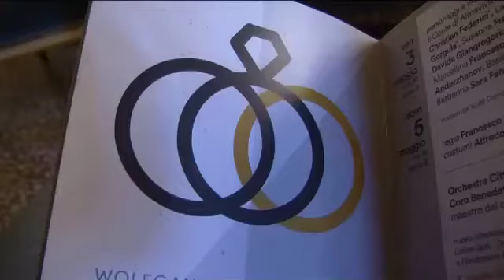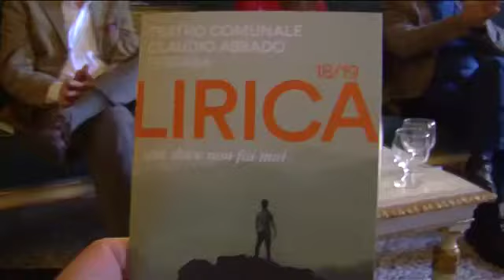Teatro Ferrara, la miglior stagione di lirica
Presentata questa mattina la stagione lirica 2018/2019 del Teatro Comunale Claudio Abbado di Ferrara: tre opere di grande tradizione accanto a proposte contemporanee inedite per Ferrara. Questo il cartellone  di sei titoli - il più ricco degli ultimi anni - aperto alla riscoperta di contenuti inconsueti e sempre più rivolto alla ricerca e alla formazione di un nuovo pubblico.